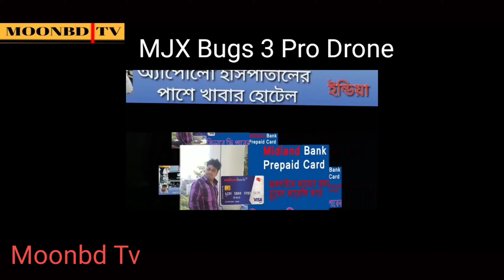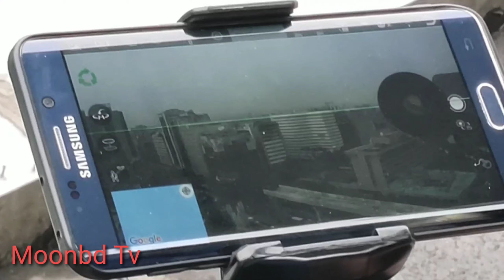MJX Bugs 3 PRO GPS Review & Gopro 8 । mjx bug 3 pro drone review bangla । ড্রোন পানিতে ডুবে গেল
@moonbd tv

I will share you Most Important information